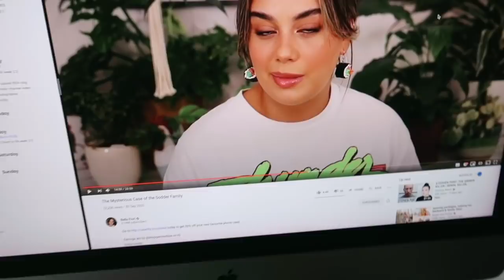What I Bought At IKEA!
IKEA Kallax
IKEA Hemnes Drawers

Emily Canham
The Corner,
1 Richmond Mews,
London,
W1D 3DA